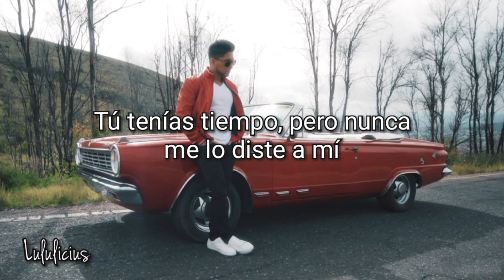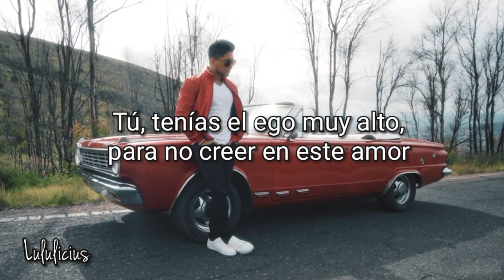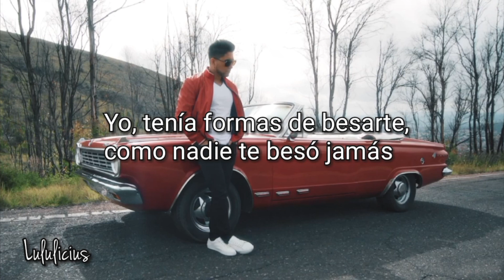El Bebeto - Viajes Para Marte (Letra) Estreno 2019